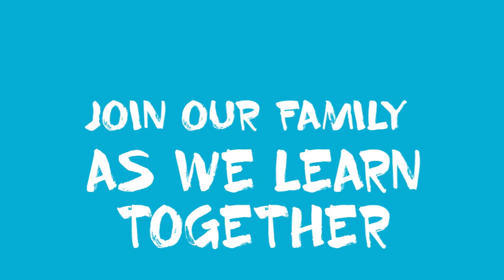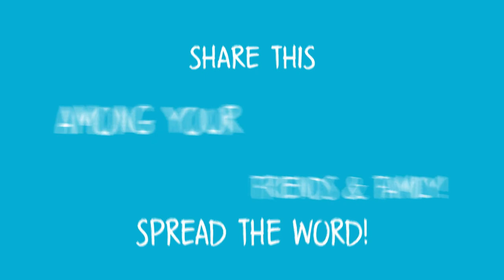CATHOLIC PRAXIS: ON THE VIRTUE OF HUMILITY. COMMENTARY ON THE GOSPEL OF MATTHEW 23 ACCORDING TO DAD.